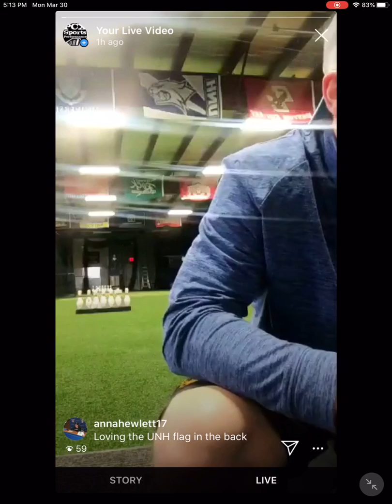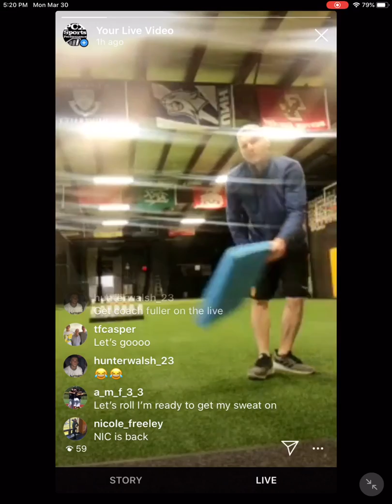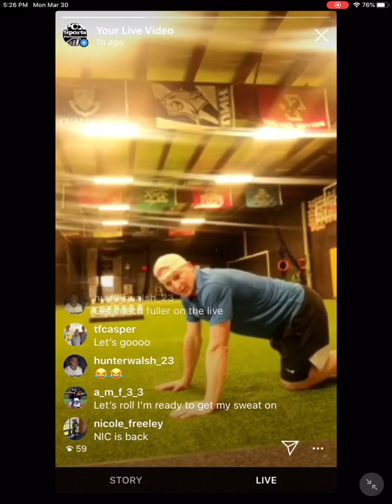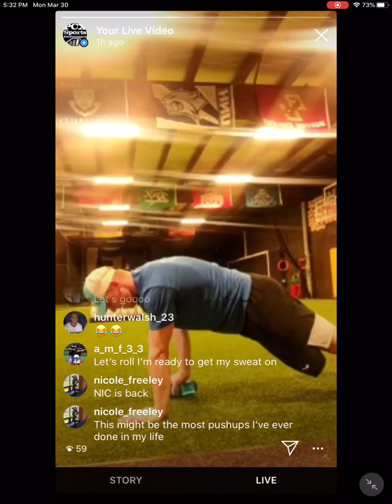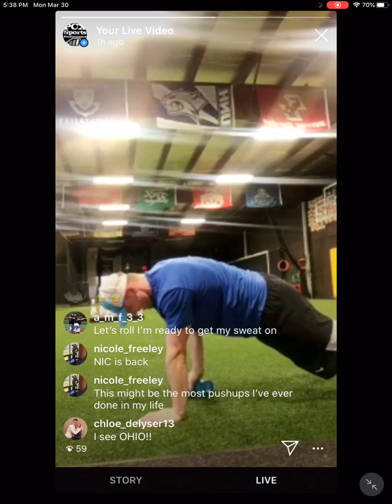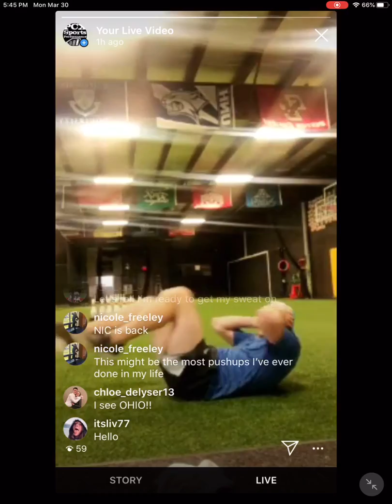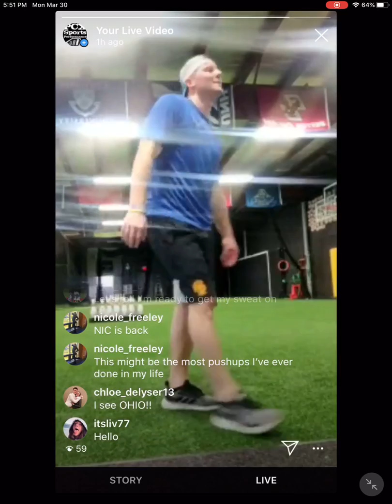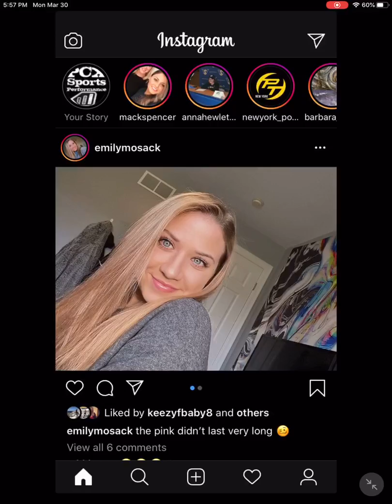Live COVID workout with Jon #4 week 2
Warmup

A1 - Plank 3 x :40
A2 - Bodyweight Squat 3 x 15
A3 - Push-ups 3 x 15

B1 - V-Ups 3 x 10
B2 - SL Hip Thrust 3 x 10 each
B3 - High Plank DB Row - Kickback 3 x 10 each

C1 - Bicycles 3 x 30
C2 - Split Squat Hold(:03) 3 x 10 each
C3 - Towel/Band Pull Aparts 3 x 10

Cooldown